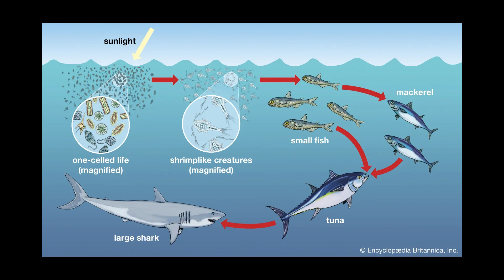Great White Shark: The apex predators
This video is all about the Great White Shark.